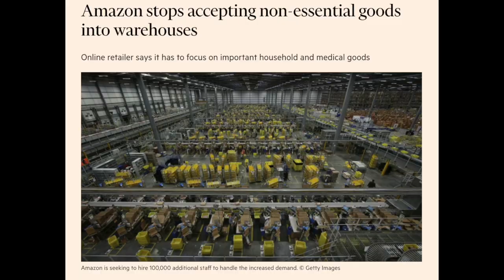Amazon FBA Shipment Restrictions | Essentials Only